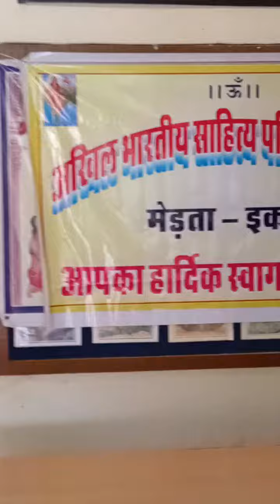मेड़ता रोड के विजयराज शर्मा काव्य पाठ करते हुवे ##